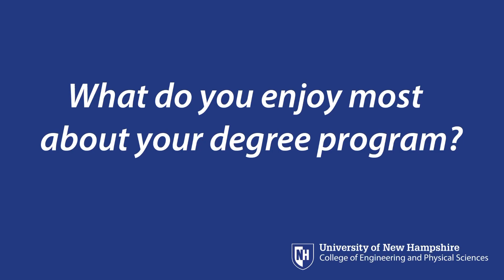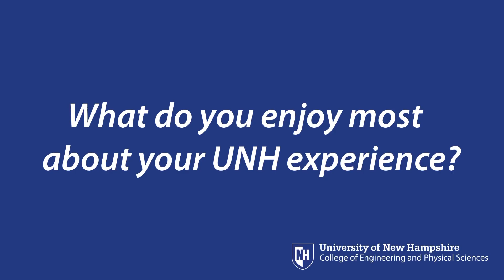Meet a UNH Wildcat - Vituu Touch, Chemistry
Vituu Touch ‘23, a chemistry major (B.A.) in the Department of Chemistry, discusses his favorite things about attending the University of New Hampshire and advice for those considering UNH.

To learn more about chemistry and other degree programs in the Department of Chemistry,